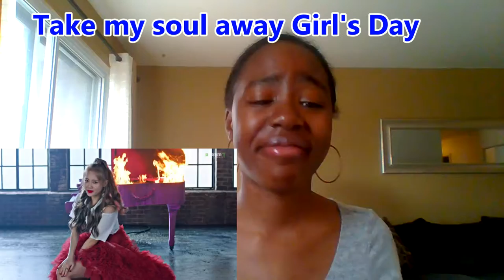Girl's Day - I'll Be Yours MV Reaction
Hey folks! Oh my goodness! Girl's Day is back and they came back STRONG!! What a sexy concept. I was completely blown away by not only their drop dead gorgeous looks, but their vocals!! AMAZING!! This is on epic Cinderella story lmaoo. YASSSS QUEENS!